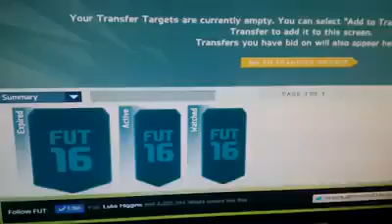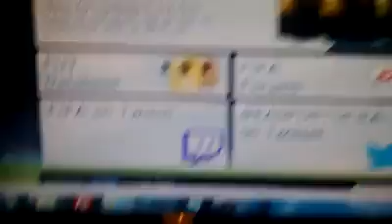The FUT 16 WEB APP is up, enough said, what did you get in your starter packs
The FUT16 WebApp is up and running with FIFA16 just around the corner what did you get in your starter packs?